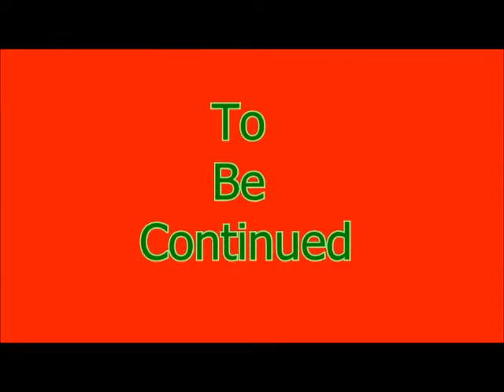Farming Simulator 18 Episode 3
Family Friendly Gaming is pleased to share this game play video for Farming Simulator .